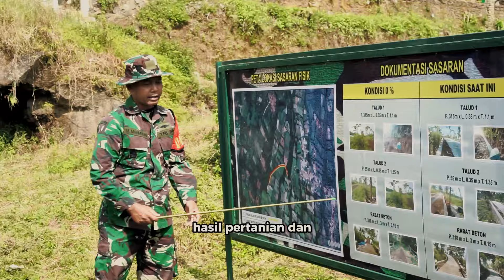Penutuoan TMMD Sengkuyung Tahap II TA. 2024 di Desa Penakir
Dandim Pemalang Tutup Secara Resmi TMMD Sengkuyung Tahap II TA. 2024 di Desa Penakir

Pemalang - Pemalang - Kodim 0711/Pemalang Korem 071/Wijayakusuma menggelar upacara penutupan TMMD Sengkuyung tahap II TA. 2024, bertempat di lapangan desa Penakir kecamatan Pulosari kabupaten Pemalang yang bertemakan “Darma Bakti TMMD Mewujudkan Percepatan Pembangunan di Wilayah”, Jumat (7/6/2024).